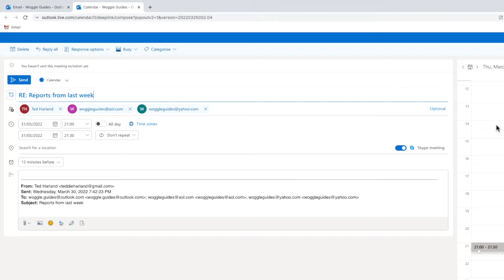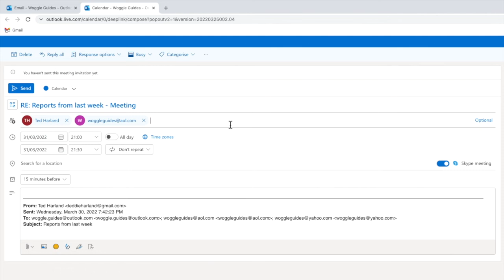How to create a meeting in Outlook using an email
In this guide, we’ll look at how to quickly create a meeting in Outlook using an email you have received in your inbox.

🕔  Key Moments
00:00 | Introduction
00:11 | Create a meeting using an email in Outlook
01:36 | Wrap up

🔎  Useful links
See more info on how to create a meeting using an email in this Microsoft Outlook guide ‘Create an appointment or meeting from an email message’

TRANSCRIPT

I’m logged into Microsoft and in my Outlook inbox on the web.
It’s very quick and easy to create a new meeting or calendar event in Outlook using an existing email you have received in your inbox, but it can be a little hard to find.

1. Let’s start by clicking on the email we want to use so that it appears in the Outlook display window.
2. I’m going to move my mouse to that email and you’ll see that there are three dots shown in the top right of the email display view.This indicates there are more options available behind this.
Lets click on that.
3. From the list of links shown, I’m interested in the ‘Other reply actions’ option. If I move my mouse over that, you’ll see two more links are presented
4. Let’s click on the ‘Reply all by meeting’ option
5. A new window then opens with a calendar invite. And you’ll see that the subject of the email has been added as the title of the meeting invite. And all of the people on the original email have also been added as invitees to the meeting.
6. You can of course, edit both the title of the email to more accurately relate to the subject of the meeting. And add or remove any of the people in the invite list
7. Just like any other meeting, you can set the time and day for the invite and add any further meeting details you want to share in the description below.
8. Once you are happy with the invite you have created, you can send that off by clicking on the large blue Send button.